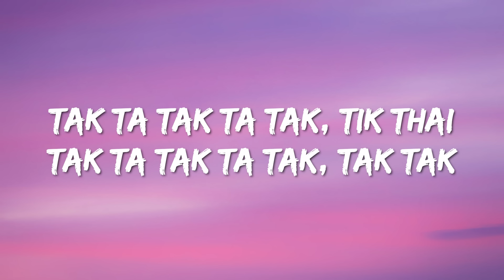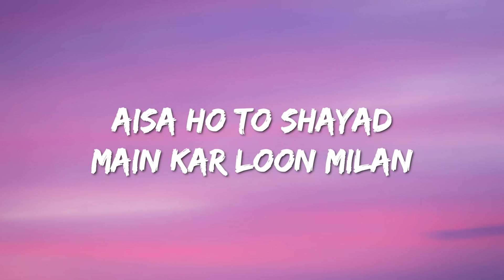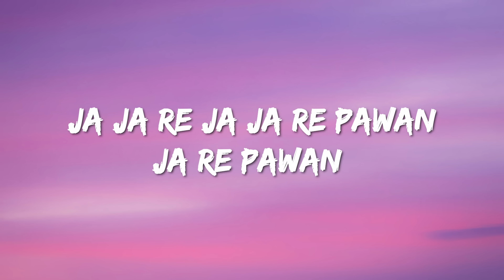Alka Yagnik, Hema Sardesai - San Sanana (Lyrics)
Lyrics : Alka Yagnik, Hema Sardesai - San Sanana

San Sanana Na Na
San Sanana Nan
Ja Ja Re Ja Re Ja Re
Ja Re Pawan

San Sanana Nan
Ja Re Pawan
Mere Jaisa Dhoond Ke La
Mera Sajan

San Sanana Nan
Ja Re Pawan

Aisa Kahin Koi Nahin
Aisa Ho To Shayad Main Kar Loon Milan
Ja Ja Ja Re Pawan Ja Re Pawan

San Sanana Nan
Ja Re Pawan

Aakash Hain Koyi Prem Kavi
Main Uski Likhi Kavita
Mere Jaisa Koyi Nahin
Aaya Jag Mein Mujhbeeta

Choon Na Sake
Koyi Mujhe
Choon Na Sake
Koyi Mujhe
Choon Le To Haay Lag Jaaye Agan

Ja Ja Re Ja Ja Re Pawan
Ja Re Pawan

San Sanana Nan
Ja Re Pawan